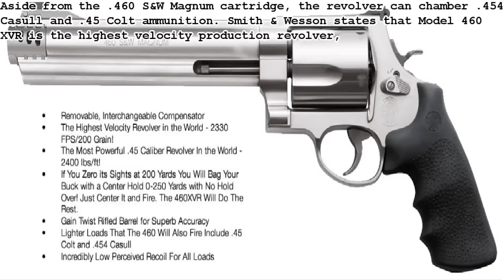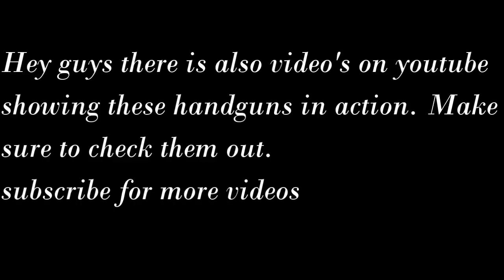The most powerful Handguns in the world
Countdown List
5 - Thompson Center Contender G2
4 - Marlin BFR
3 - Smith & Wesson Model 29 Classic
2 - Smith & Wesson XVR 460 Magnum
1 - Smith & Wesson .500